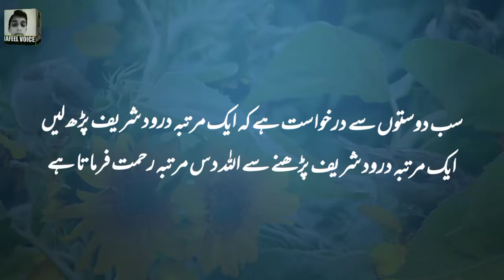1000$ Denar Ki Lakri || Hazor saw ka khud byan karda waqia Nafeel Voice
This is official YouTube channel of Nafeel Voice. Nafeel is voice over artist from Pakistan and uploads videos of real events, existing mysterious and bizarre events for viewers.

video title:
1000$ Denar Ki Lakri || Hazor saw ka khud byan karda waqia Nafeel Voice